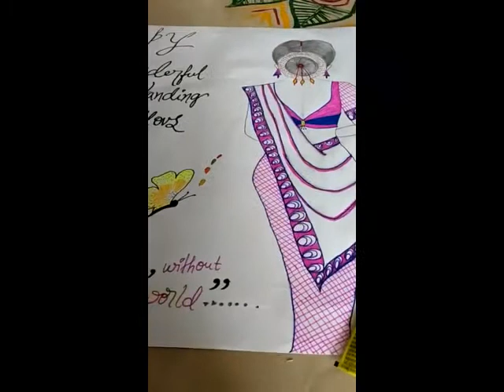Drawing by me ll happy woman's day to every woman in the world